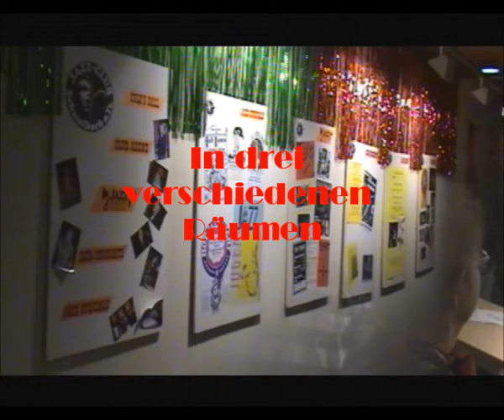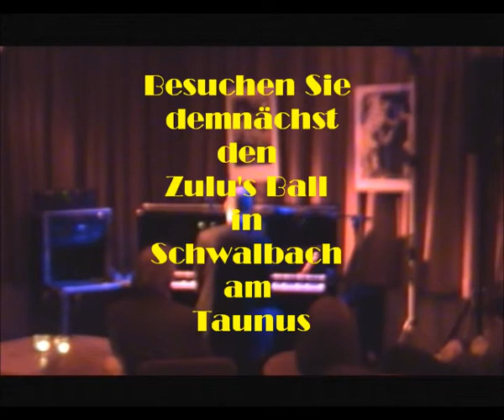Zulu's Ball Schwalbach (Werbefilm / Trailer)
Der "Zulu's Ball" findet einmal im Jahr zur Faschingszeit im Bürgerhaus Schwalbach statt.